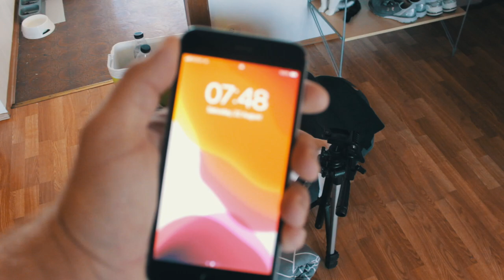STRONGMAN COMPETITION | THE "NORÐURLANDS JAKINN 2020"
Decided to document my experience competing in the strongman competition the "Norðurlands Jakinn". Traveling across the northern part of Iceland and attempting different strongman events like log lift, deadlift, super yoke, farmers walk, keg toss and stone carry with sister stone of the husafell stone all across Hvammstangi, Skagaströnd, Húsavík, Raufarhöfn and Ásbyrgi.